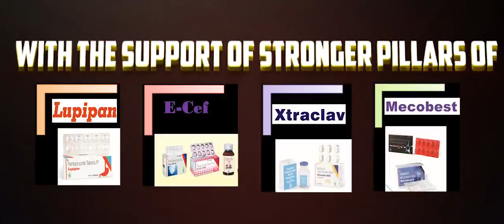Lupin | Lupicare | Final